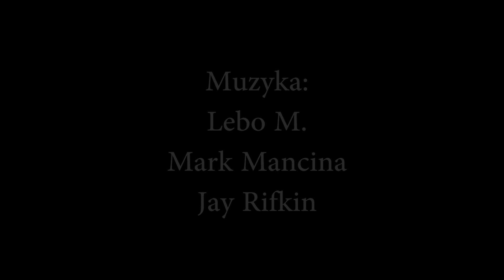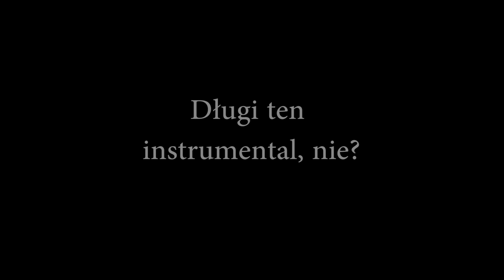[NanoKarrin] Król Lew II - "Duch żyje w nas" / "He lives in you"『POLISH』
Polski fandub/cover piosenki "He lives in you" (Duch żyje w nas) z filmu Disneya The Lion King II: Simba's Pride (Król Lew: Czas Simby).

Dziś trochę jak na nas nietypowo, bo tekstu nie tworzyliśmy sami. Piosenkę przygotowała drużyna Ciastki w ramach Bitew Dubbingowych, temat "Przodkowie".
Jaką piosenkę Wy przygotowalibyście na taki temat? :D

//Bitwy Dubbingowe to rodzaj turnieju, gdzie czteroosobowe drużyny mierzą się ze sobą, tworząc piosenki lub scenki do narzuconych tematów.

EKIPA PROJEKTU:
Reżyseria: Pchełka
Tekst piosenki: Filip Łobodziński (oficjalna wersja polska)
Realizacja dźwięku: Orzecho
Montaż obrazu: Orzecho

WOKAL
Promyk
Amianka
Pchełka (tylko chórki)

Film: The Lion King II: Simba's Pride
Tytuł: He lives in you
Polski tytuł: Duch żyje w nas

We do not claim ownership over this original copyrighted material. We don't make any money off this. This is by fans for fans.